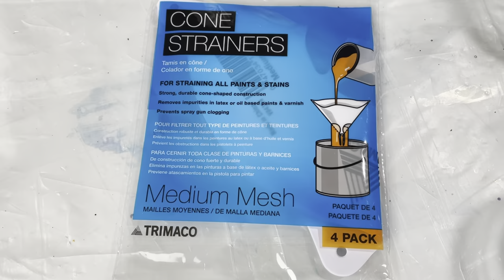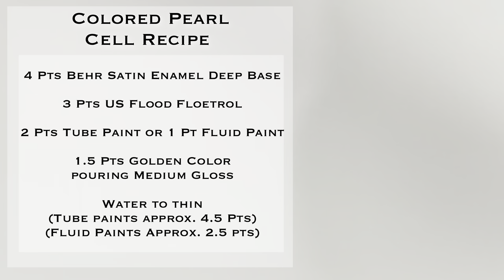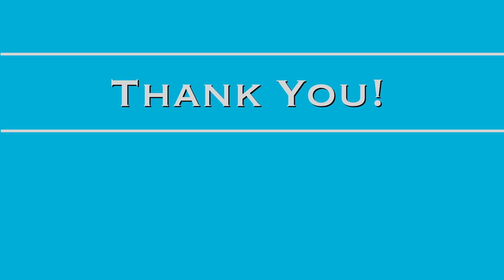HOW I REUSE MY DRIPS | Colorful & White Pearl Cell Pour With Dutch Pour Combo |Acrylic Pour Tutorial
Hello everyone! This is another combo of white pearl cells, colored pearl cells and Dutch Pour. I get a lot of people mentioning that I use a lot of paint in my pours and that it seems like I'm wasting a lot of paint…which yes, that is true I use a lot of paint BUT IT NEVER goes to waste. I ALWAYS collect my drops and REUSE them and in this video I am going to show you how I do that and how you can do it too! I hope you enjoy this tutorial and the pour that follows using collected and strained drips. I hope you enjoy this as much as I enjoyed creating it!

As always, please let me know if you are enjoying this technique, if you have any suggestion of what you want to see or have any questions. I do read every comment and answer each and every question. Please enjoy!

Materials I used in this demonstration:
15"x30" Deep Edge Gallery Wrapped Canvas
Amsterdam: Titanium White
Pebeo Studios: Iridescent Blue Green
Golden Fluids: Prussian Blue
Golden GAC 800
Golden Color Pour Medium
US Floetrol
Behr Satin Enamel (untinted deep base)

Colored Pearl Recipe:
4 parts Behr Satin Enamel Deep Base
3 parts US Floetrol
2 parts tube paint or 1 part fluid paint (to tint)
1.5 parts Golden Gloss Color Pouring Medium
Water to thin (approx 4 parts depending on Behr satin enamel ratios)

White Pearl Cell Recipe:
2 Pts Behr Premium Plus Pure White
2 parts Artist Loft Paint
3 Parts US Floetrol
1.5 Parts Golden Color Pouring Medium Gloss
Water to thin (approx 2 pts)

Pouring Medium for puddle and Dutch pour paints:
50% Floetrol 50% Golden GAC 800

Puddle & Dutch Pour Paints mixed 1 pt paint to 5 pts PM and water to consistency (tube paint approximately 1 part water, fluid paint no water) (This is the ratio for highly pigmented paints like Golden, Amsterdam, Pebeo, etc)

No silicone used for cells. It was all the layering of the paints that made those cool effects.

All art is for sale so if you see something that you like and would like to purchase or commission a piece please Direct Message me on Instagram or Facebook or email me at:

AND

Thanks for supporting me and keep coming back!!